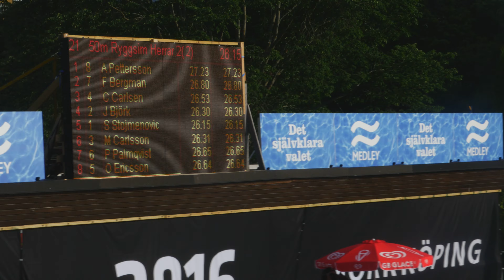SM 2016 50m - Fabian Bergman - 50ry final - 26,80